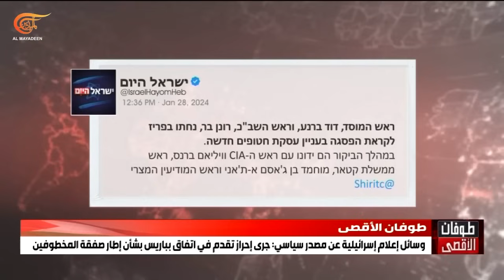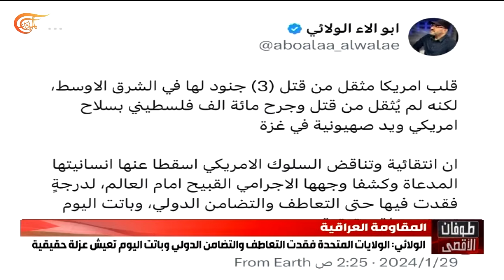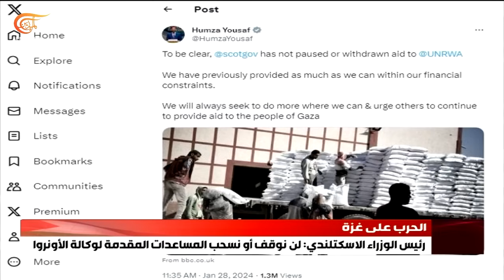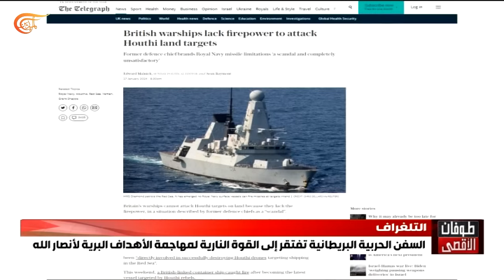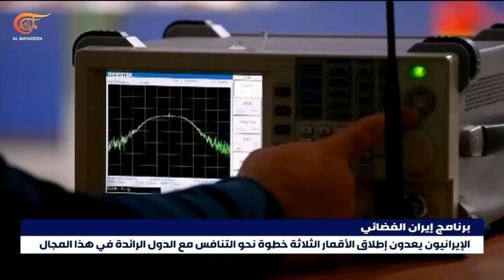نشرة الثامنة صباحاً | 2024-01-29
إصابة جنديين من الاحتلال نتيجة إطلاق حزب الله صواريخ على ثكنة برانيت وفق الاعلام الاسرائيلي بعد ساعات على استهداف تجهيزات تجسسية بحرية في رأس الناقورة بصاروخ موجه خاص

اشتباكات ضارية بين المقاومة الفلسطينية والاحتلال في محاور التوغل بغزة والأخير يصعد عدوانه على القطاع ويرتكب المزيد من المجازر.

شهيد برصاص الاحتلال في جنين في الضفة والمقاومون يتصدون للاقتحامات ويستهدفون القوات الإسرائيلية بالعبوات المتفجرة.

القوات المسلحة اليمنية تعلن استهدافها مساء أمس الأحد بصاروخ بحري مناسب سفينة تابعة للبحرية الأميركية في خليج عدن

إيران تنفي أي علاقة لها بالهجوم على قاعدة أميركية شمال الأردن وتعد تكرار الاتهامات ضدها مؤامرة من طرف يحاول جر واشنطن إلى معركة جديدة في المنطقة خدمة لمصالحه.

عبد اللهيان في باكستان لبحث القضايا الثنائية ومكافحة الإرهاب وطهران وإسلام أباد تحذران من خطط لزعزعة العلاقات بينهما.